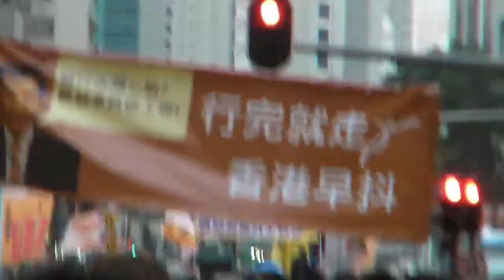Hong Kong over hundred thousand people have democracy demonstration in New Year 2013倒梁日與夜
2013元旦十幾萬香港市民遊行日與夜